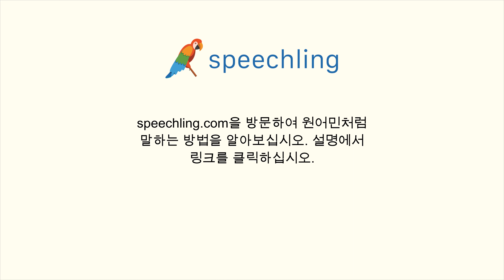포르투갈어로 "역사적인" 말하는 법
남자 목소리 :
Histórico

여성 목소리 :
Histórica

남성 음성 번역 :
역사적인

여성 음성 번역 :
역사적인